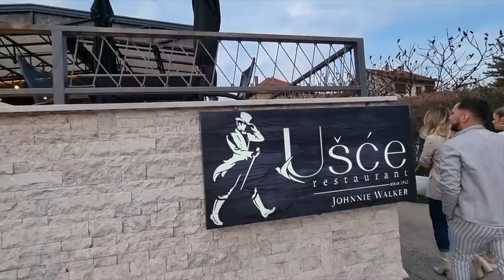VIKEND I DRUŽENJE (mjesec posta, iftar, teretana)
Komentiraj "Prelijepo ❤️" ako vidiš ovo!

Tagovi